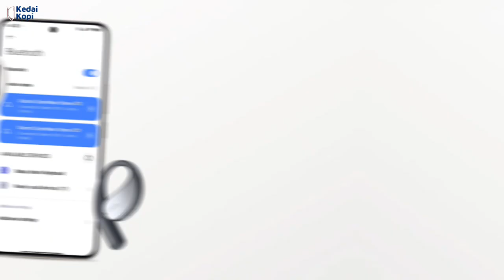Harga Dan Spesifikasi Xiaomi OpenWear Stereo Tonton! Dulu Sebelum Beli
Xiaomi Indonesia resmi memperkenalkan TWS Open- Ear pertamanya yaitu Xiaomi OpenWear Stereo. TWS ini bisa digunakan dalam kegiatan apapun, namun TWS jenis ini sangat cocok digunakan saat berolahraga.